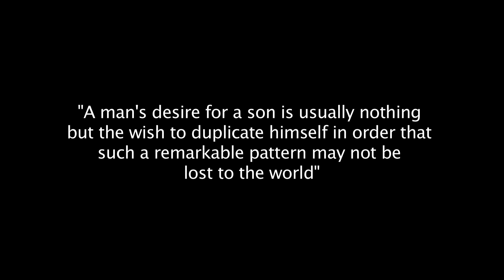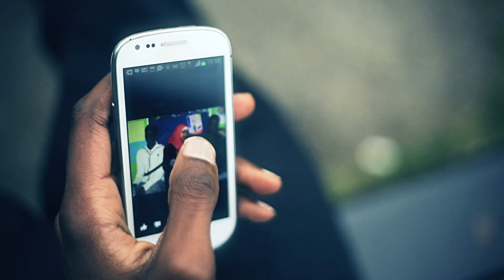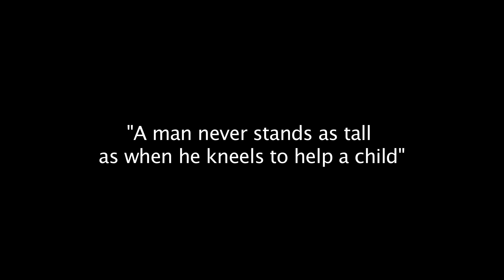KD - Boys II Men [Music Video] @KDArtist | Link Up TV